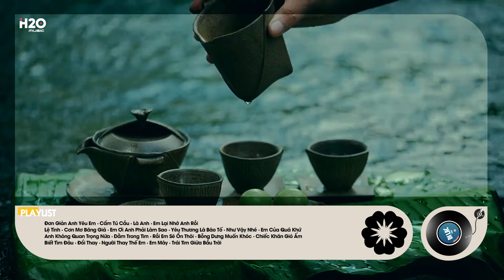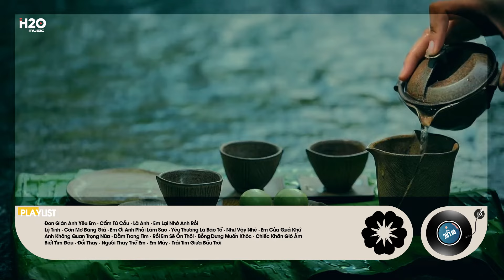Anh Chẳng Thể Nào Ngừng Yêu Em - Đơn Giản Anh Yêu Em x Cẩm Tú Cầu | Nhạc Chill TikTok Nhẹ Nhàng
Kết thúc một ngày làm việc mệt mỏi bằng những bản nhạc chill thì còn gì bằng...
4h chiều mỗi ngày, cùng chill với Đi Lạc nhé.
00:00 Đơn Giản Anh Yêu Em
04:25 Cẩm Tú Cầu
09:32 Là Anh
13:28 Em Lại Nhớ Anh Rồi
17:25 Lệ Tình
20:29 Cơn Mơ Băng Giá
25:04 Em Ơi Anh Phải Làm Sao
28:32 Yêu Thương Là Bão Tố
32:26 Như Vậy Nhé
36:01 Em Của Quá Khứ
41:12 Anh Không Quan Trọng Nữa
45:01 Dằm Trong Tim
48:28 Rồi Em Sẽ Ổn Thôi
52:17 Bỗng Dưng Muốn Khóc
55:23 Chiếc Khăn Gió Ấm
59:45 Biết Tìm Đâu
01:03:46 Đổi Thay
01:08:05 Người Thay Thế Em
01:12:52 Em Mây
01:16:15 Trái Tim Giữa Bầu Trời
✪ Follow Đi Lạc
© Bản quyền Video thuộc về Đi Lạc/H2O Music.
© Copyright by Đi Lạc/H2O Music ☞ Do not Reup

nhac, nhạc, nhac chill, nhạc chill tiktok, nhạc hay, nhac hay